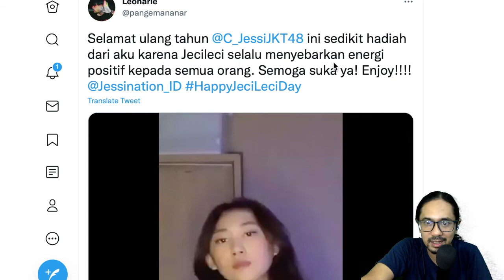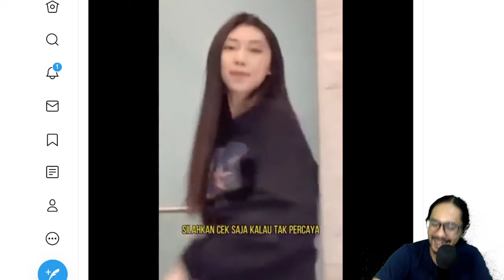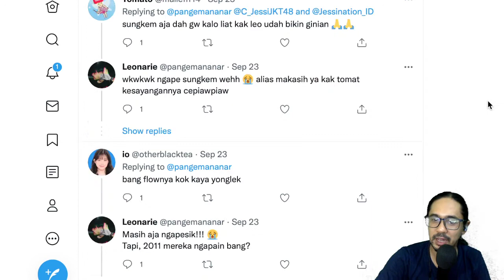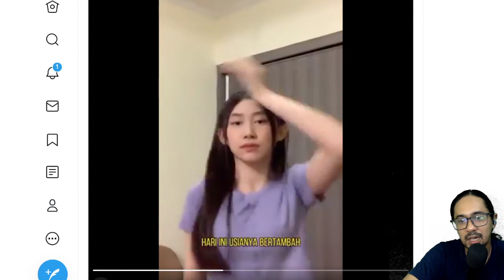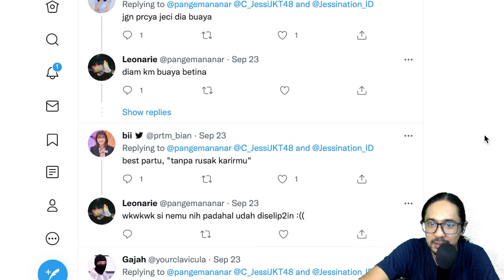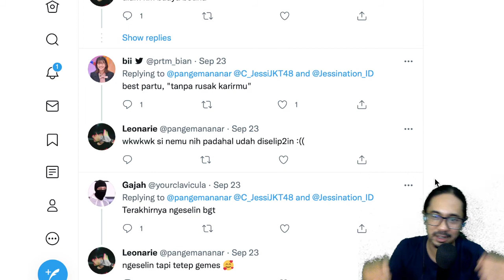Lagu Buat JESSI JKT48 dari Leonarie (Sebuah Reaction)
Video ini direquest oleh SG. Terima kasih atas cekringannya!